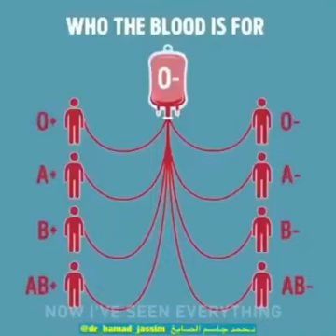Who the Blood is for